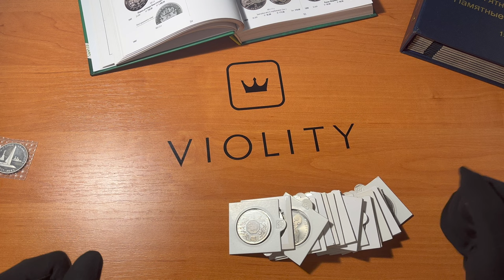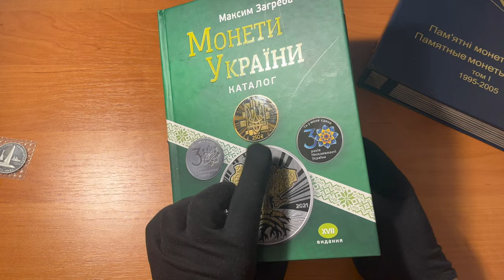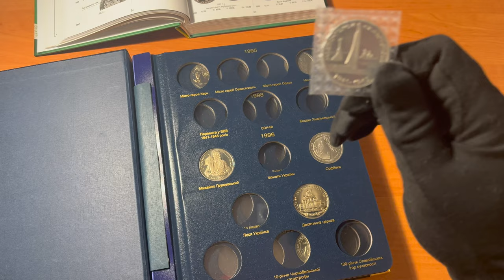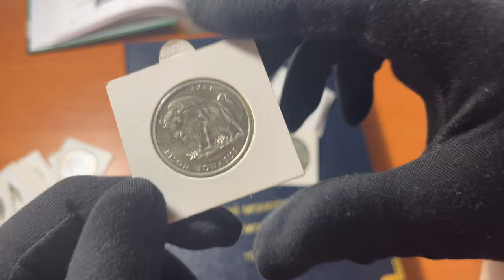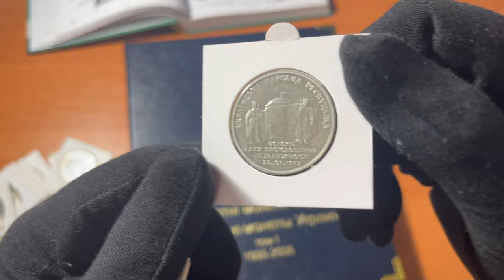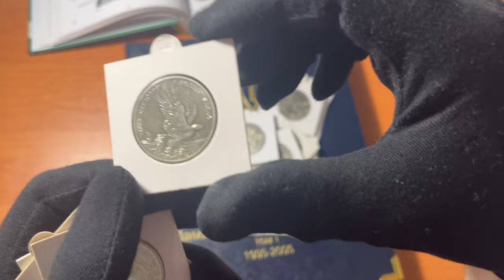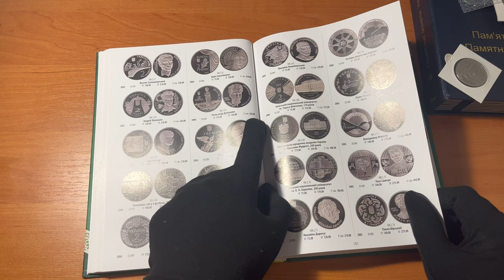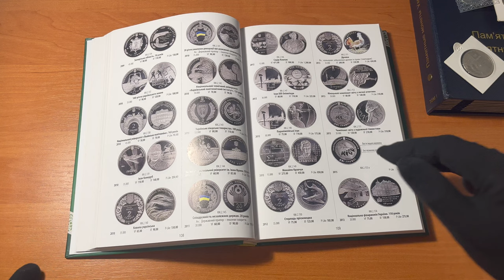Які монети купувати у війну?!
В цьому відео покажу вам монети які я купив для своєї колекції в цьому розділі на віоліті
Дорогі монети України в цьому відео)